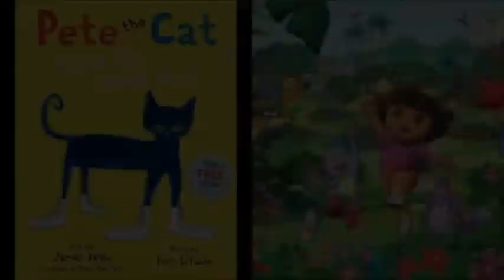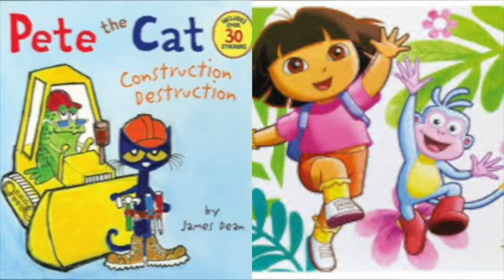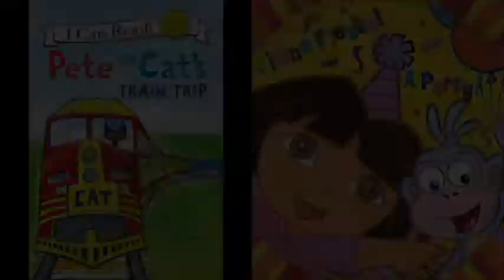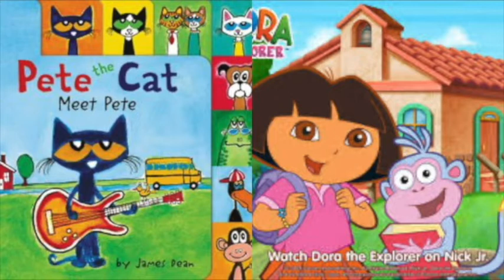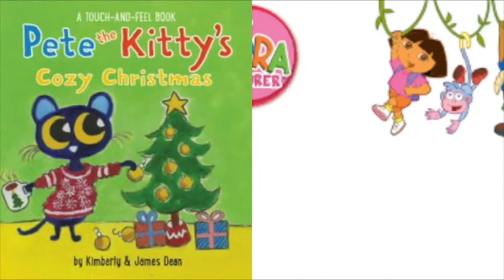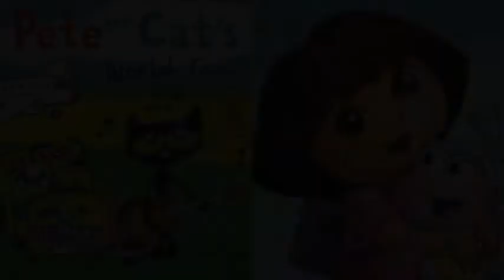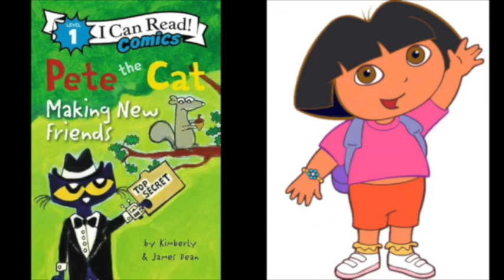MERGED Pete The Cat and Dora The Explorer After Hours